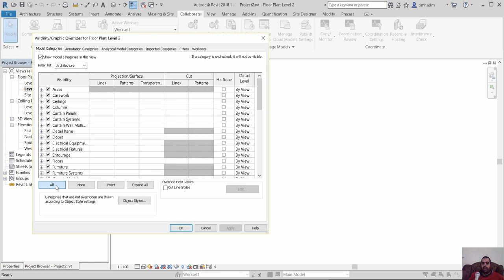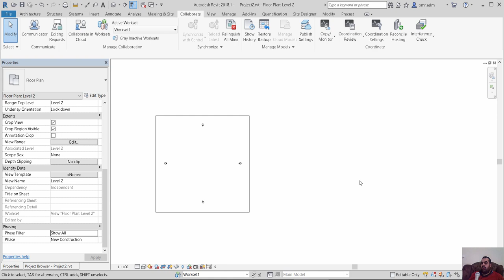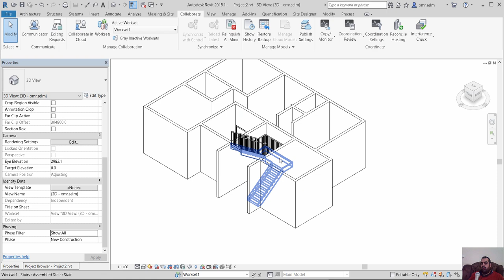REVIT WORKSHARING NOT OPEN